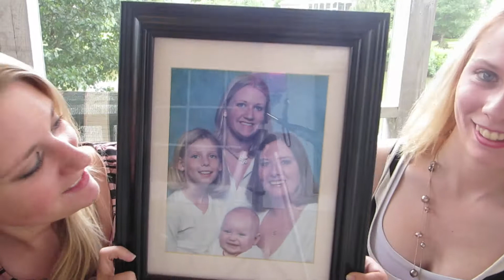Sibling Tag!!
Meet my sisters!!

QUESTIONS:
1. Who is the oldest?
2. Funniest Memory?
3. Memorable arguments?
4. Do you argue now? Last argument you had?
5. Show us an old photo
6. What was the last text you sent to eachother?
7. Are you close?
8. What one thing annoys you about the other?
9. Anything you do together?
10. Were/Are you competitive with eachother?
11. Have you ever fancied one of the others mates?
12. What one thing can you do that your sibling can't?
13. Who is the best looking?
14. Who is the most talented?